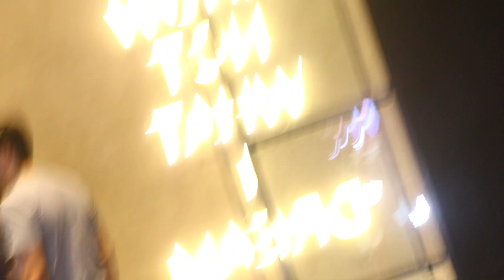DIA MIRZA HOSTING A SCREENING OF HER FILM DHAK DHAK